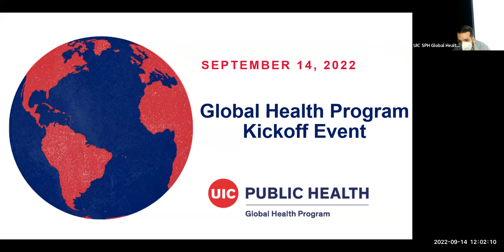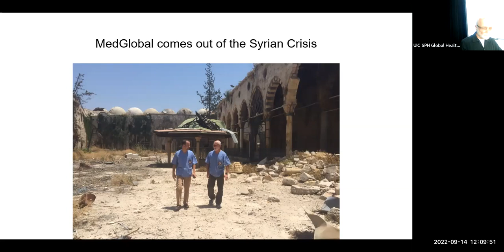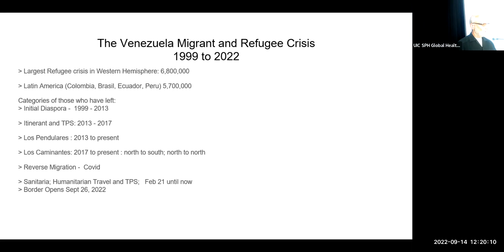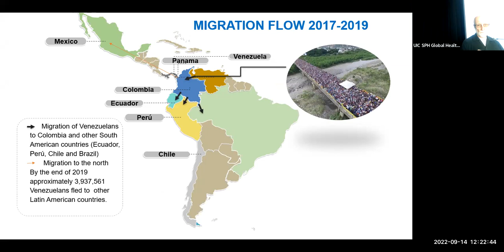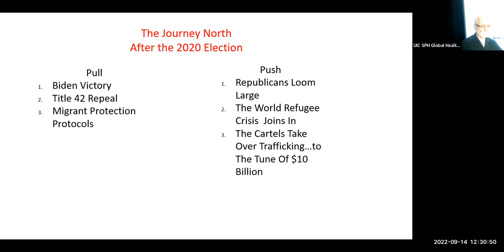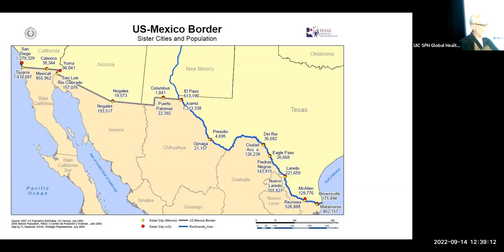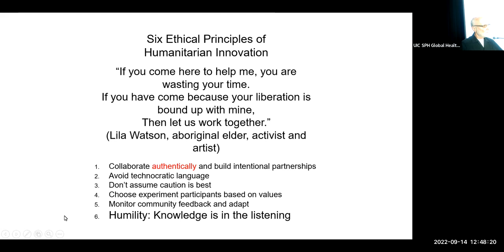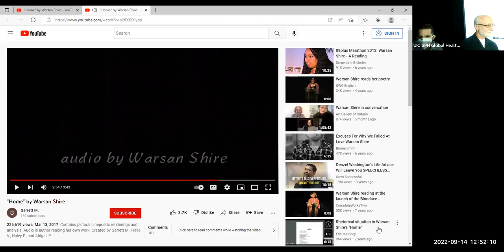2022 Global Health Program Kickoff Event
At Our Own Back Door: The Coming Wave From Táchira to Reynosa
John Kahler, MD, FAAP